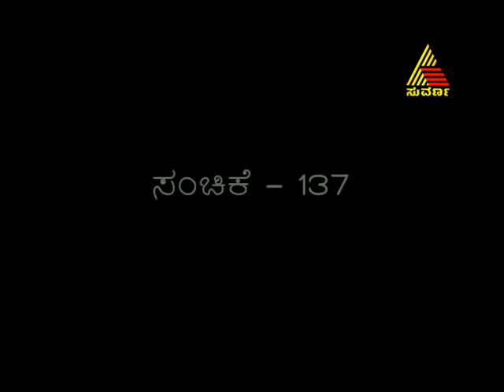Keladi Chennamma 02/05/13